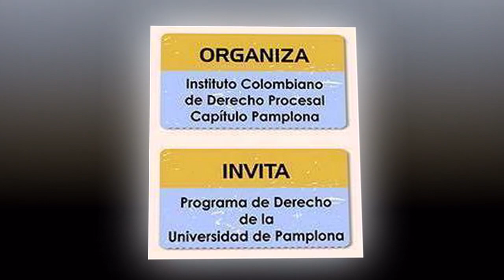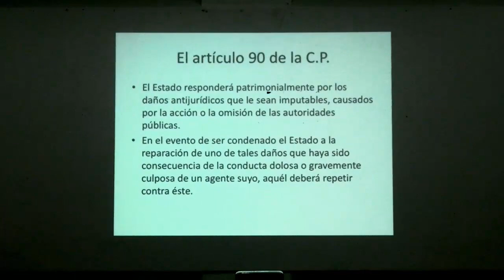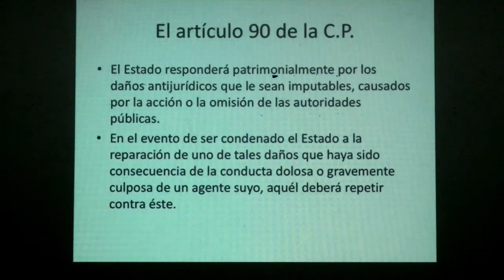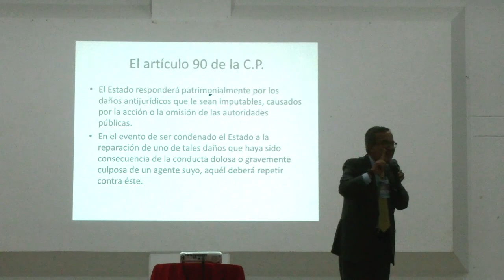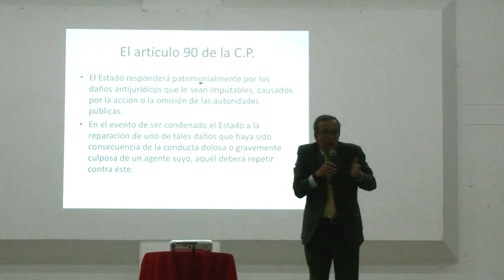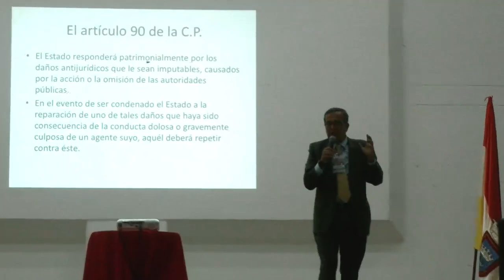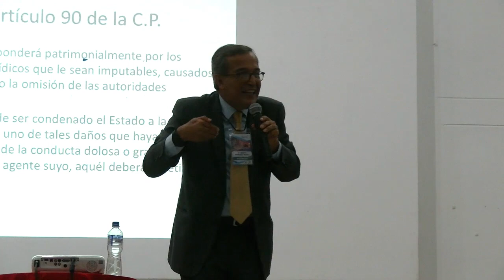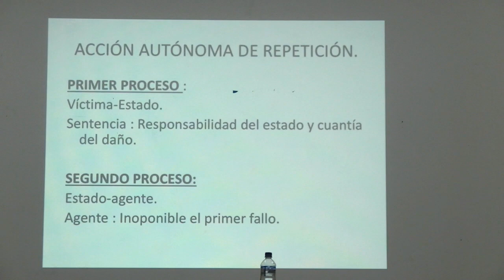"Acción de Repetición"Dr Martín Bermúdez Muñoz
Ponencia impartida en el marco del Segundo Pre Congreso de Derecho Procesal realizado el 2 de junio de 2017 en la ciudad de Pamplona.